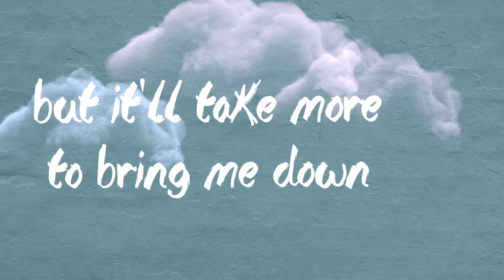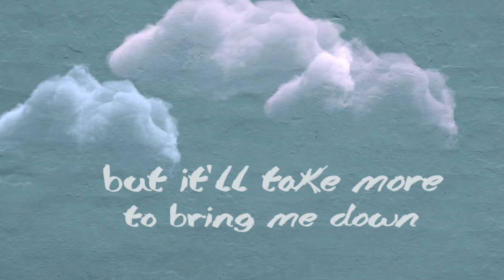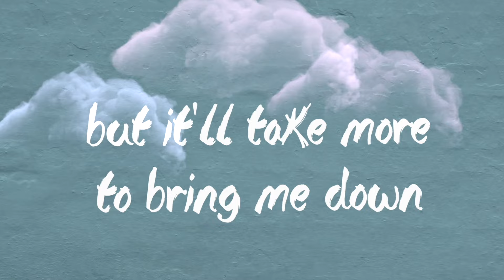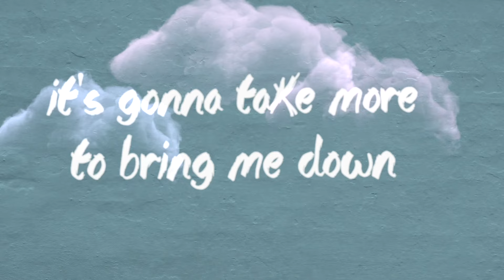Dina Rebekka - Cloud Above My Head (Official Lyrics Video)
Lyrics:
I dislocated both my knees
With five days in between
But if you think that's gonna stop me
You are wrong
I'm in love with my best friend
Who bangs a new guy every weekend
Likes me back but hates commitment

Yeah, there's a cloud above my head
But hey, it's okay, I'm not dead yet
I grew up in a Christian house
And tried to make my parents proud
But I'm gay so
Not today. Well.
Isn't life just great?
But it'll take more to bring me down

I've been struggling to eat
I started in recovery
That's probably
The hardest thing I've had to do
I told my friend I was in love
We started dating then broke up
'Cause we're both messed up
And the time just wasn't right

This girl who told me she was straight
Whom I've been liking since tenth grade
Said she liked my style
And asked me on a date... Like, what?
But I'm mentally unstable
And I don't know how to handle
The love and safety that she gave me
I ran away

Not today well
Yeah, there's this cloud above my head
My doctors in recovery
Won't offer me therapy
Until I start to eat
If only I knew how
When every day it feels like
I'm about to drown
It's gonna take more to bring me down